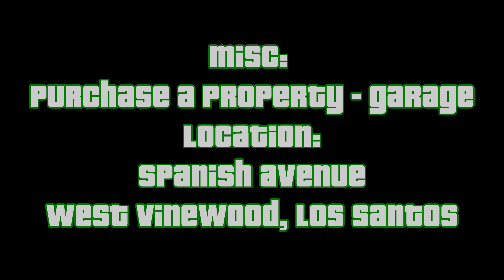GTA V: Misc - Purchase a Property (Garage)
Click "show more" for time stamps, links and discussion:
Not required for 100% or any other goal, but it is useful for every character to own a garage to store unique or expensive vehicles, so I buy one for Michael now.

When you are done, switch to Trevor.

Not required for 100%. Useful to allow Michael to save cars.